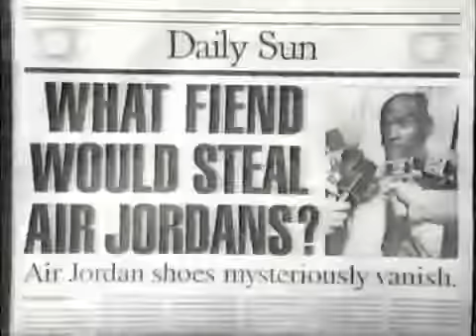Nike Air Jordan 8 Commercial 1993 Michael Jordan & Bugs Bunny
Details picture of the Nike Air Jordan 8 Aqua OG on kicks-box.com museum